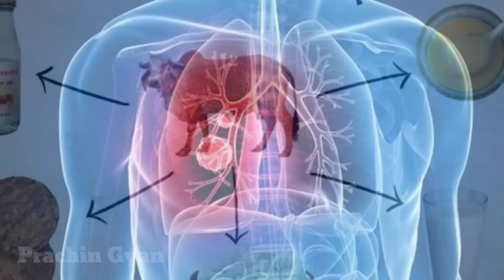कोई नही बतायेगा पछताओगे जान लो गाय के पूछ के बाल पहनने के 10 गुप्त फायदे//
कोई नही बतायेगा पछताओगे जान लो गाय के पूछ के बाल पहनने के 10 गुप्त फायदे// ✔️दोस्तो आप सभी लोगो के आत्म कल्याण एवं जनहित के लिए हमारे टीम द्वार prachin gyan store नाम की ऑनलाइन स्टोर बनाई गई है जिसमें आपको सस्ते दामों में दुर्लभ सिद्ध सामग्री, सिद्ध यंत्र, सिद्ध जड़ी बूटी, और धन प्राप्ति के अनेक वस्तु मिलेंगे, जो आपके जीवन को सुखमय बनायेगा
📌 यहां क्लिक कर हमारे स्टोर पर जाय 👇